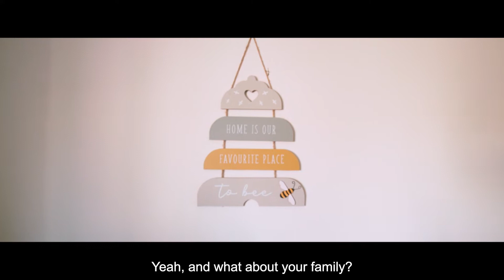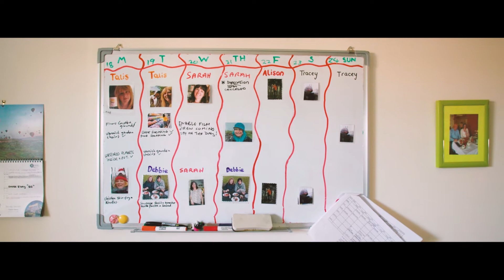ENABLE Scotland - Annual Conference 2022 - Introduction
Nova and Sarah Cox welcome you to the 2022 ENABLE Scotland Annual Conference.